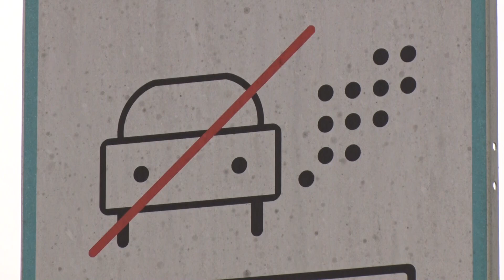Trens Dignes confia en poder col·laborar en el projecte de creació de l’ATM de les Terres de l’Ebre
La plataforma Trens Dignes considera positiu l'anunci de creació d'una ATM el 2024 que coordine el transport públic territorial. Des de la plataforma, la portaveu Cinta Galiana, confia que puga tirar un pla director de mobilitat per a les quatre comarques i que involucre tots els tipus de transports.

En declaracions a Canal 21, després de l'anunci de la consellera Ester Capella, espera que algú responsable es pose en contacte amb la plataforma per col·laborar-hi.

Des de Trens Dignes tornen a reclamar la tornada de l'Avant o algun altre tipus de tren ràpid, la fiabilitat del transport ferroviari i la intermodalitat a l'Aldea.

De fet, denuncia que ara per ara no hi ha coordinació entre els trens i autobusos a l'estació de l'Aldea-Amposta-Tortosa.

Galiana ha aprofitat per a fer pedagogia i insistir en la importància de l'ús del transport públic davant un escenari d'emergència climàtica.

I és que davant un escenari d'escalada de preus del combustible, alhora que es restringeix l'accés amb vehicle privat a les ciutats, el transport públic, també a les zones rurals necessita un impuls per guanyar terreny.